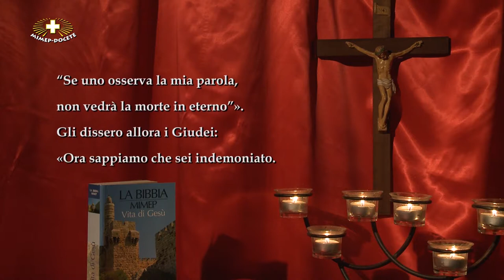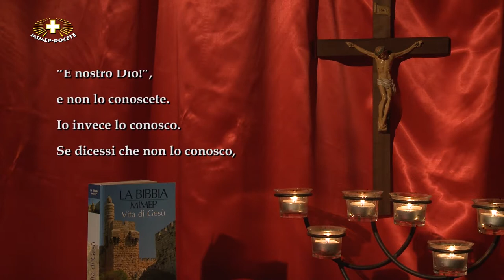#37 Giovanni 8, 51-59 Il Vangelo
Giovedì della V Settimana di Quaresima.

Produzione: Mimep-Docete.
Musica sottofondo dal sito: Free Music Archive.
Riprese video e montaggio:: sr. Nikodema Babula CSL,
Lettura: Umberto Pasella